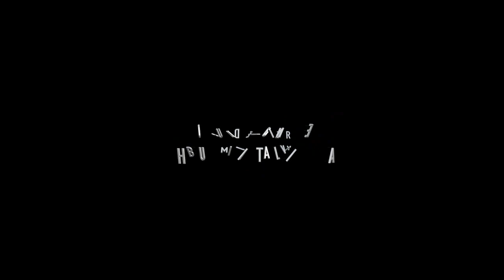PALKHI SOHLA 2018 - AKHAND KIRTANMALA - 22 - MRINAL JOSHI - PRINCE VIDEO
On 08 july 2018, Lalmahal, kasba peth, Pune,
 shri sant gyanoba tukoba Palkhi sohla 2018 Bhakti shakti ekatm naam sohla - Akhand Kirtanmala 01 by Mrinal Joshi
organised by shahir hinge lokkala prabodhini pune peoples co -op bank ltd.
singer - Gayatri Deshmukh,   vikas digraskar,  Mrinal Joshi,  Mandar Gokhale,  Krushna Malkar,  Sangita Mavle,  Sahir Hemantraje Mavle

Tabla - Yogesh Deshpande, Chinmay Waikar, Sahil Pundlik
Harmonium - Honrajraje Mavle
taal - Mukund Konde

on
PRINCE VIDEO